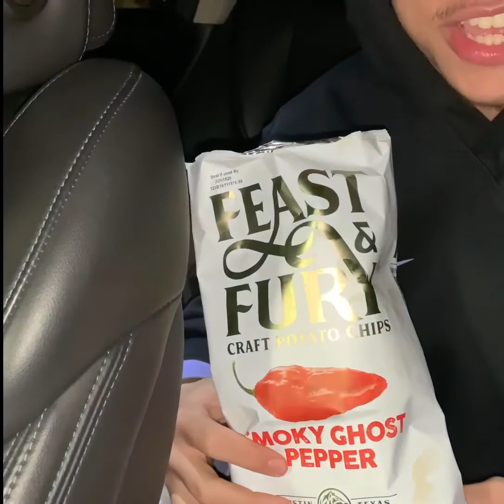Worlds hottest chip challenge⁉️🥵(almost died)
I ate the worlds hottest chip